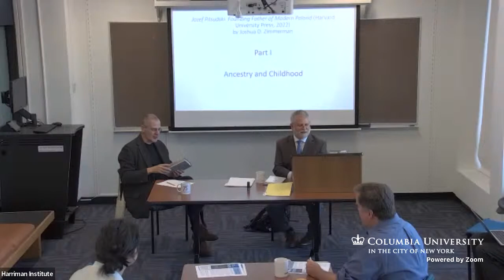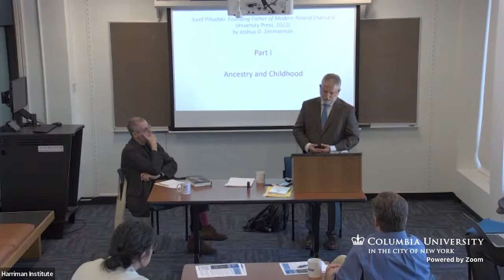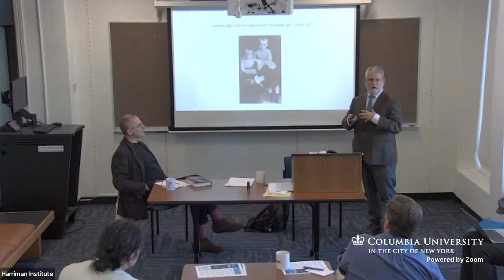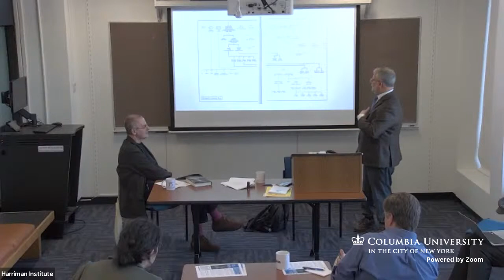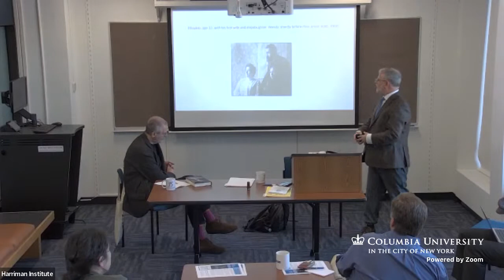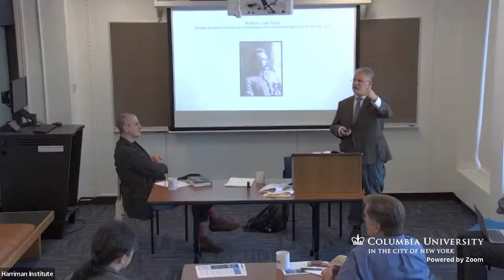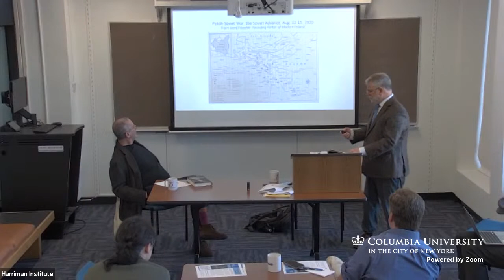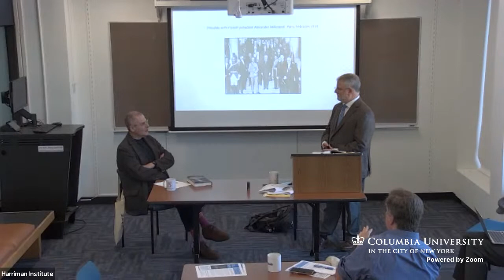Book Talk. "Jozef Pilsudski: Founding Father of Modern Poland" by Joshua Zimmerman (10/6/22)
Please join the East Central European Center at the Harriman Institute for a book talk with Joshua Zimmerman, author of Jozef Pilsudski: Founding Father of Modern Poland. Moderated by Mark Mazower, Professor of History and SNF Director of the Columbia Institute for Ideas and Imagination.

This new biography is the story of the enigmatic Jozef Pilsudski, the founding father of modern Poland: a brilliant military leader and high-minded statesman who championed the independence of Ukraine and secretly proposed to France in 1933 a joint preventative war to remove Hitler from power. Pilsudski was a complicated figure. Passionately devoted to the idea of democracy, he ceded power on constitutional terms, only to retake it a few years later in a coup when he believed his opponents aimed to dismantle the democratic system. Joshua Zimmerman's authoritative biography examines a national hero in the thick of a changing Europe and the legacy that still divides supporters and detractors. The Poland that Pilsudski envisioned was modern, democratic, and pluralistic. In Zimmerman's telling, Pilsudski's faith in the young democracy was shattered after its first elected president was assassinated in 1922. Unnerved by Poles brutally turning on one another, the father of the nation came to doubt his fellow citizens' democratic commitments and thereby betrayed his own. It is a legacy that dogs today's Poland, caught on the tortured edge between self-government and authoritarianism.